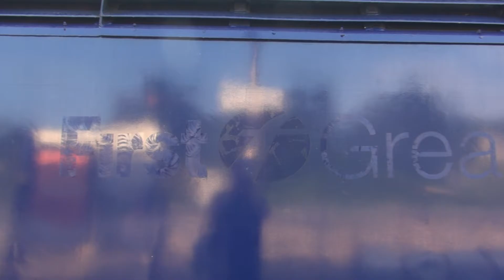Off lease HST set 43125 and 43128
Seen making a stop at Bromsgrove before tackling the Lickey Incline on their way from Bristol to Chaddersdon. Two very rare visitors to this area.